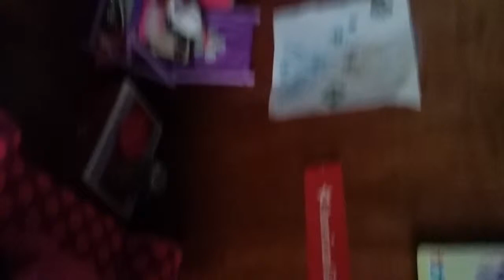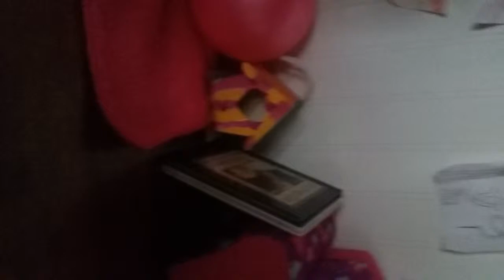Meet the katieheartag family!